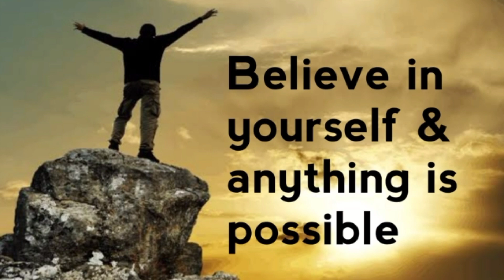ഇന്ത്യയുടെ അഭിമാനം | Mirabai Chanu | Malayalam Motivation | Shihab Uppala | Inspiring Story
Saikhom Mirabai Chanu (born 8 August 1994) is an Indian weightlifter. She won the silver medal at the 2020 Tokyo Olympics in Women's 49 kg.Mirabai Chanu has won the World Championships and multiple medals at the Commonwealth Games. She was awarded the Padma Shri by the Government of India for her contributions to the sport. She was awarded Major Dhyan Chand Khel Ratna award by the Government of India in 2018.
Chanu won the silver medal in the women's 48 kg weight class at the 2014 Commonwealth Games, Glasgow; she went on to break the games record en route to the gold medal at the 2018 edition of the event held in Gold Coast. Prior to the 2020 Summer Olympics, her biggest achievement came in 2017, when she won the gold medal at World Weightlifting Championships held in Anaheim, California.
now she won the silver medal at the 2021 Tokyo olympics
For any copyright Related matters please contact